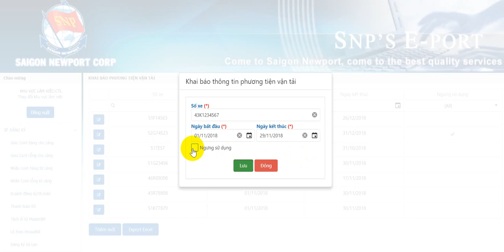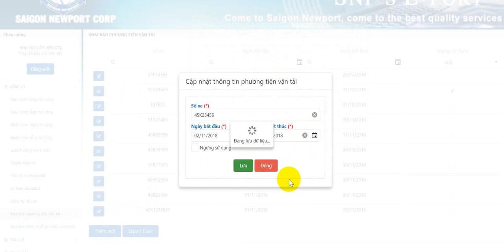Clip Hướng dẫn Khai báo phương tiện vận tải trên Eport Cát lái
E-port cảng Cát lái: HƯỚNG DẪN ĐĂNG KÝ - KHAI BÁO ĐƠN VỊ VẬN TẢI dành cho DN vận tải khai báo Danh sách xe đầu kéo container.

Xem thông tin nhận hàng bằng E-D/O tại cảng Cát lái